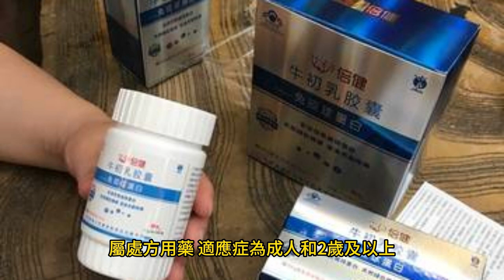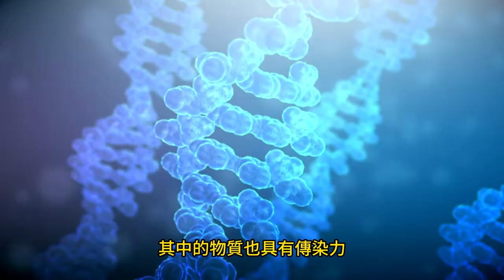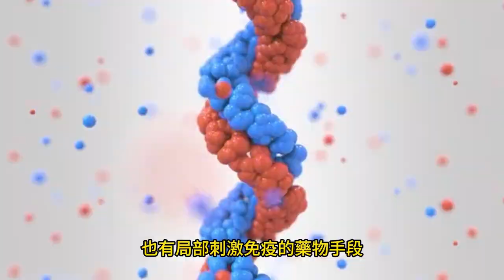FDA通過 病毒性軟疣新藥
2023年8月1日

美國FDA近期通過一款病毒性軟疣用藥，以局部皮膚外用方式使用、適用於成人與2歲以上兒童，對此皮膚科醫師指出，病毒性軟疣以兒童患者為多，病灶處會出現中間有凹陷的疹子，若意外抓破，可能會造成其他部位或他人感染，因此有時會有皮膚表面多處出現病灶的情況，治療方式則以冷凍治療、電燒等為多。
該病毒性軟疣用藥主成份為Cantharidin，屬處方用藥，適應症為成人和2歲及以上兒童傳染性軟疣的局部皮膚外用治療，而傳染性軟疣是一種病毒性皮膚感染，可引起白色、粉紅色或肉色的腫塊，可能單獨或成群出現在幾乎任何皮膚表面，任何年齡均可能發生，但以 10 歲以下的兒童最常見。
FDA規定，該藥物需由醫事人員每 3 週在患者有軟疣腫塊的皮膚區域塗抹一次，在84天雙盲試驗中，使用該藥物的 54% 患者軟疣腫塊完全消失，安慰劑組軟疣消失比例則僅有 13%，副作用包括使用部位起水泡、疼痛、瘙癢、結痂、發紅、變色、乾燥、水腫、腫脹和皮膚糜爛等。
▲孩子感染最怕病灶一點變多點
台灣皮膚醫師李政源指出，病毒性軟疣發生後會形成一顆一顆中間有凹陷的疹子，其中的物質也具有傳染力，性質上與一般常聽見的病毒疣略有不同，病毒疣通常是乳突狀病毒所造成，傳染性軟疣則是痘病毒感染。
若孩童感染傳染性軟疣，李政源說，比較擔心的是孩子忍不住觸碰疹子，導致臉上、多部位都出現病灶，或是互相傳染給其他小朋友。
▲外用藥免除冷凍、電燒治療疼痛
李政源指出，病毒性軟疣的治療通常以冷凍治療或電燒為多，也有局部刺激免疫的藥物手段，但難免伴隨疼痛感，如果是成人患者，配合上相對比較沒有問題，但孩子在冷凍治療的過程中，常常會因為疼痛感而掙扎哭鬧，一來治療受到干擾，二來家長也會感到心疼。
因此，李政源表示，該款藥物以促進局部免疫反應，達到清除傳染性軟疣的目的，並以皮膚外用方式治療，可以避免冷凍治療過程中、孩子因為疼痛而躁動的情況，也不像電燒治療那樣、需要先經過麻醉等措施後再以手術方式刮除，因此有其市場存在。